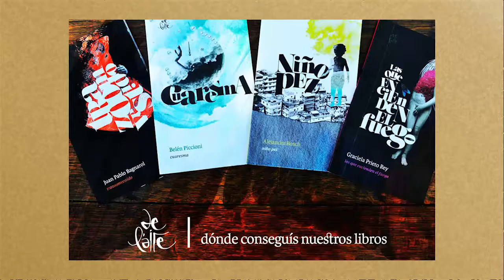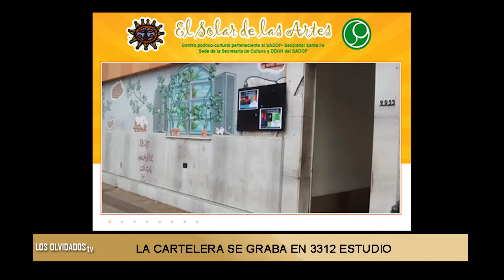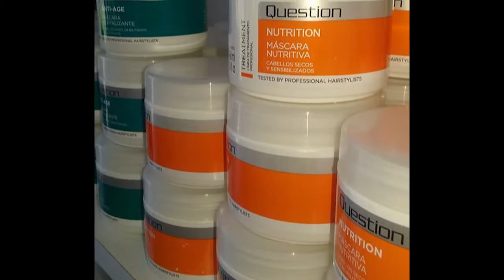280 LosOlvidados TV3. Camco, P.Vela+J.M.Chuard. Piqui Goye. Luis Holzinger-Stanley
280 LosOlvidados TV3.23-12. Camco, Piqui Vela+J.M.Chuard. Piqui Goye. Luis Holzinger-Stanley Rock Bar. Esp: Julia Porta. Conducción: Oscar Belbey